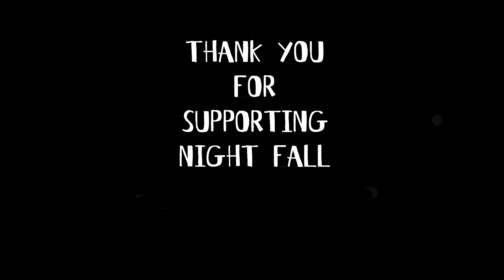Night Fall 2018 Pope Park